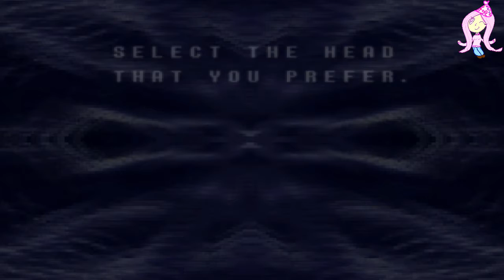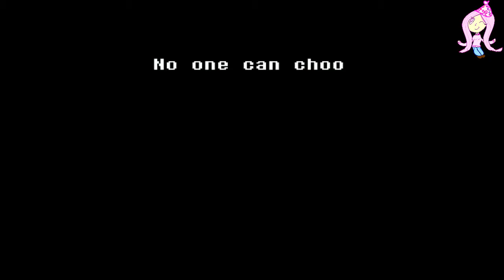this game is so interesting | deltarune gameplay part 1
deltarune gameplay